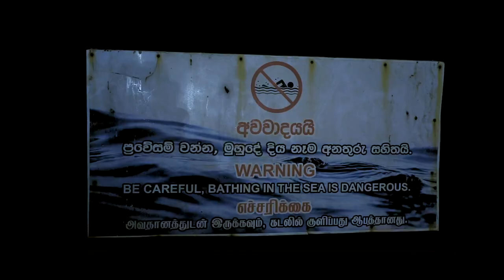Colombo - Galle face | Travel Film | Arulsellvam | Salt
Colombo - Galleface - SriLanka | TravelFilm From Team Salt. Lets Enjoy..!!